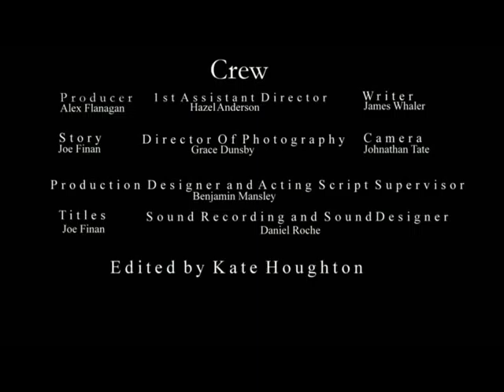Kelly Wood Showreel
Northern Talent Ltd
Kelly Wood's Showreel 2012